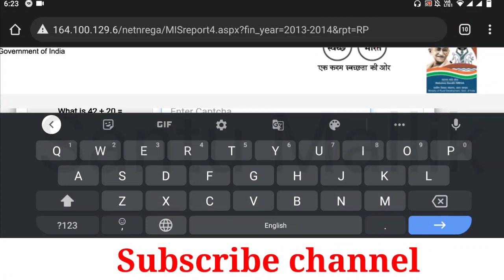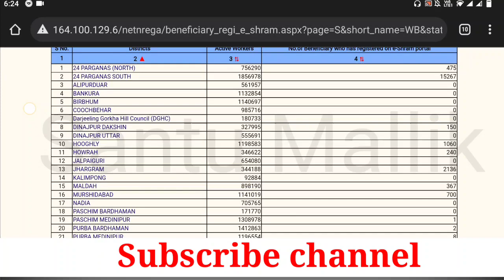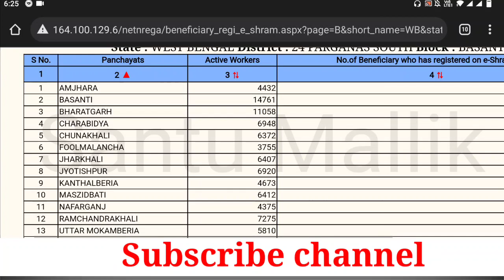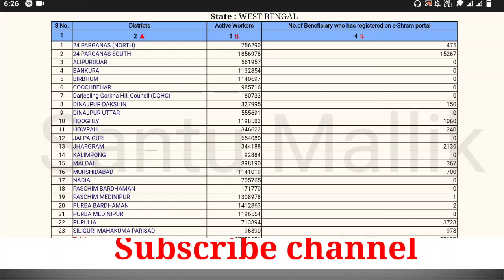ই শ্রম কার্ডে কোন জেলায় কতজন টাকা পাবে। ই শ্রম কার্ডের নতুন লিস্ট দিল। লিস্টে নাম থাকলে টাকা পাবেন।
lakshmir bhandar
lakhir vandar prokolpo from